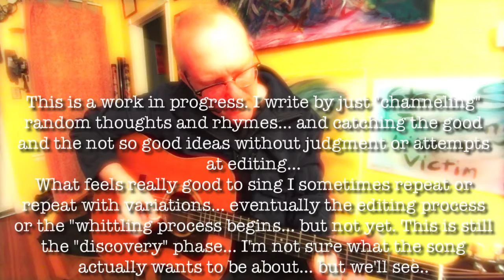Mark Shepard: Song #558 "Thats Why Love Fails" (recorded 02-05-18 - Work In Progress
In This Video: Mark Shepard: Song #558 "Thats Why Love Fails" (recorded 02-05-18 - Work In Progress) This is a new song that I'm uploading AS I write it. so it's a "work in progress" in my songwriting I don't "edit" until much later in the creative process. The "editing or honing mindset" is very different from the "creating or brainstorming mind set." Then I set it aside for a while and come back to it with fresh eyes and ears... enjoy the process! It's messy and never actually done. apply it to your life and watch miracles happen LOL - Mark
Hey! my new CD "The Key To Your Cage" is now available at Amazon.com as well as for instant download at Bandcamp.com!